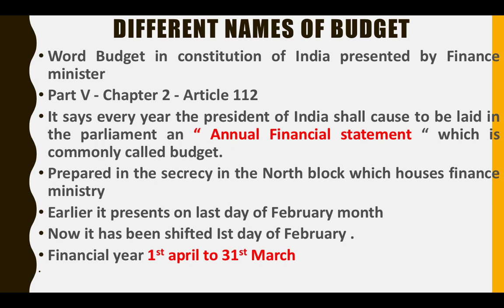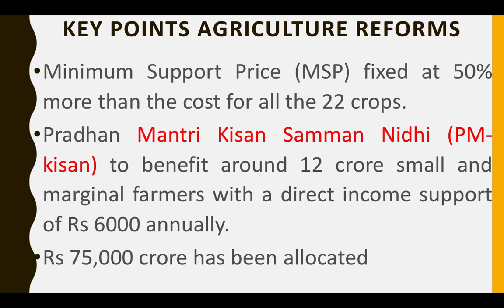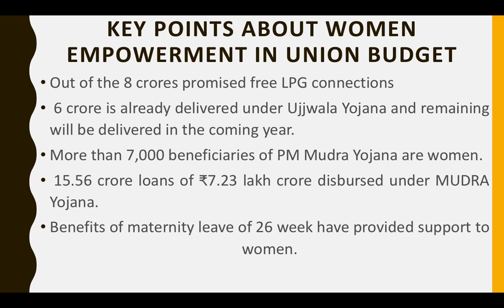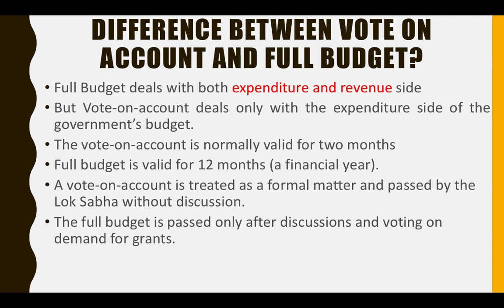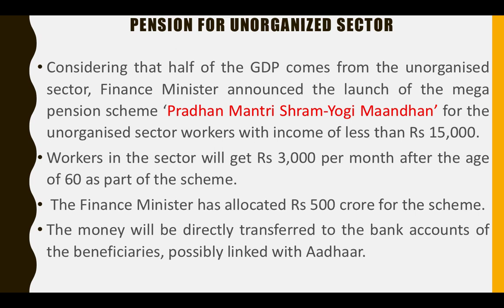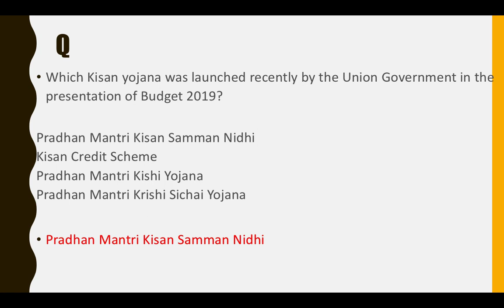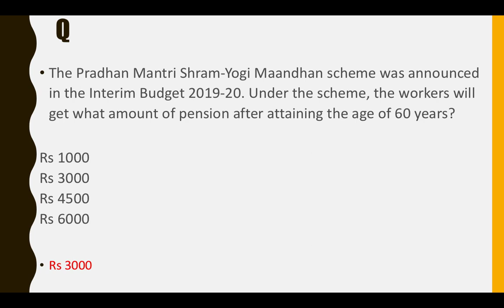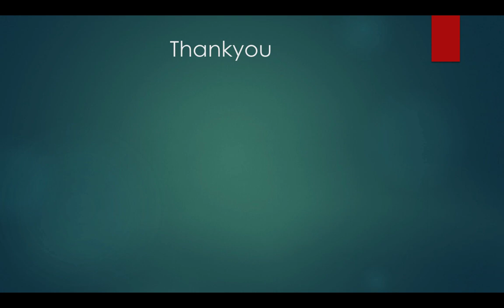Budget [ बजट ] Highlights [ 2019 ] Important MCQS By - Vishali Sharma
This video contains a good explanation of  Budget  2019.  Also covers  most important  Mcqs . This video  is very helpful for all  competitive exams.